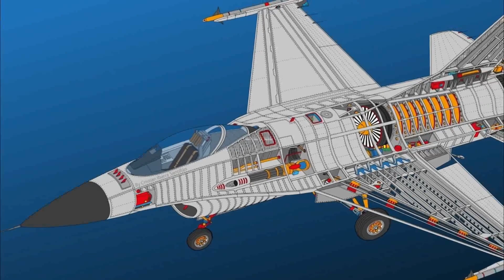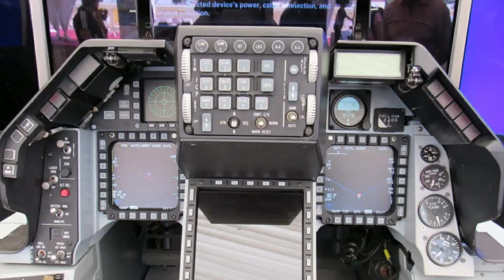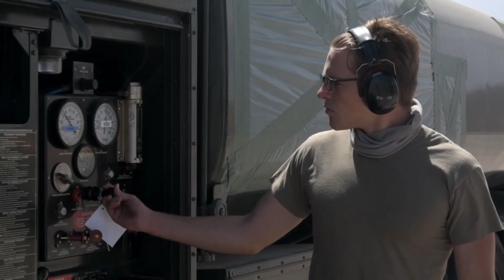US Air Force Undertakes ‘World’s Biggest Upgradation Program’ For F-16 Fighter Jets!🇺🇲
I post alot about , Warfare technology , aeronautics, fighters, jets ,tanks , missiles , air defense mechanism ,.
+I try to include real war stories , to make things tasty.🤘✌️
Not taking any sides , neither including politics in my posts , just some technical news about ongoing stuff .
if and when felt the need,  please
, every used reference is linked below 👇
credits: